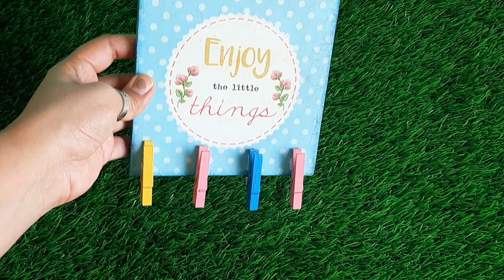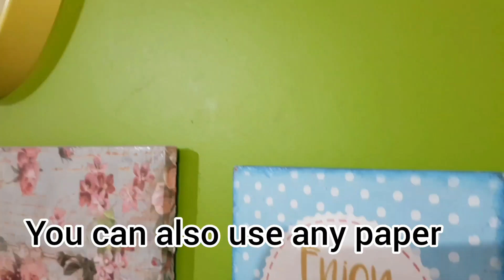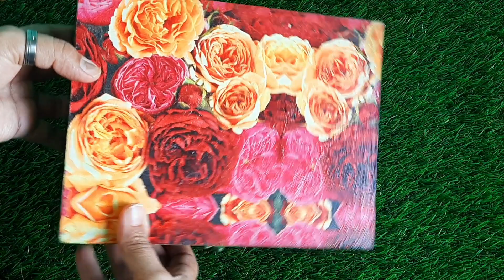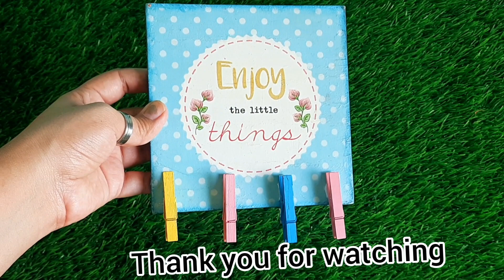How To Organize Mask | Mask Organizer diy | Mask Organizing Ideas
Hi ! friends
Today I'm sharing some organizing ideas to organize mask ,I hope you will find it useful .

DIY Bottle Art | Easy Home Décor Idea | Bottle Art Ideas | Best Out Of Waste | Easy Bottle Art